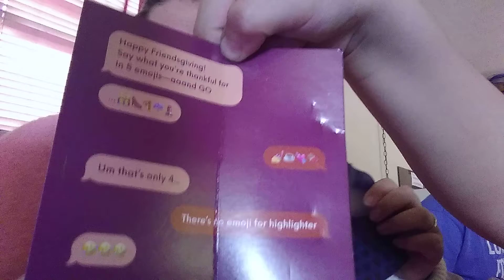Ipsy unbagging for Nov bag